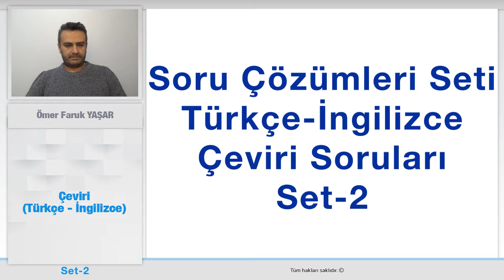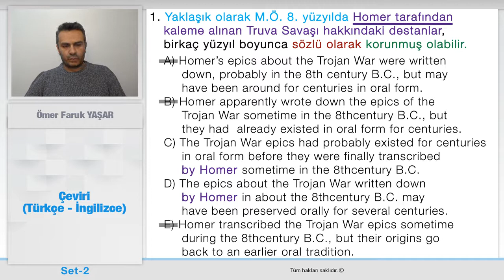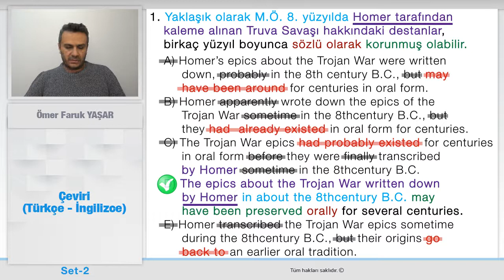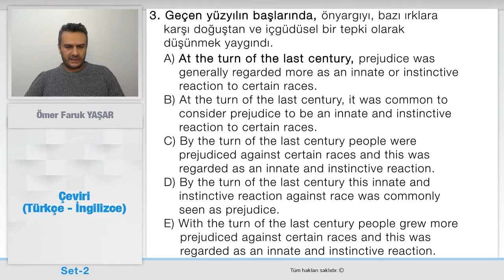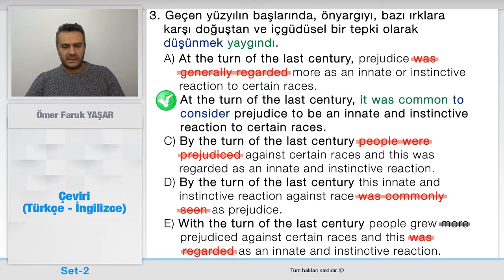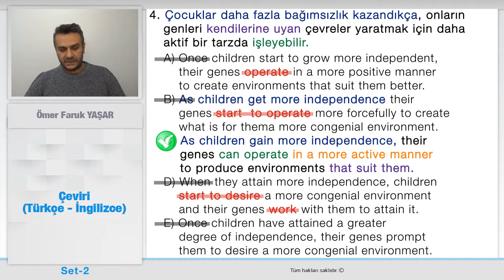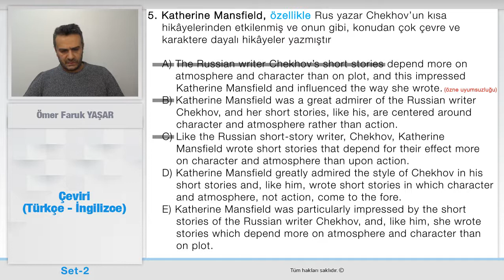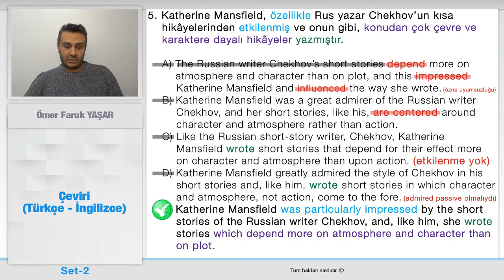YÖKDİL & YKS DİL & YDS HAZIRLIK DERSLERİ (Türkçe-İngilizce Set -2-)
Videonun yer aldığı eğitim paketi ve kitapları sitemizde:
Bu video YDS Online Eğitim Platformu için çekilmiştir.